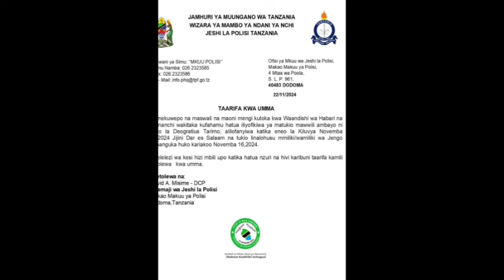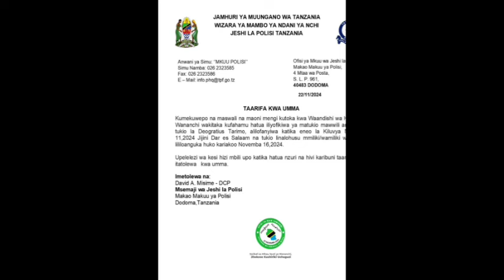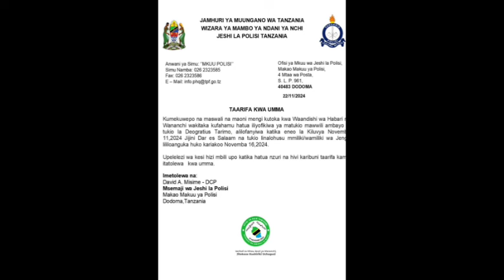RASMI JESHI LA POLISI LATOA TAARIFA KUHUSU MMILIKI WA GHOROFA LA KARIAKO NA BONGE KUTAKA KUTEKWA